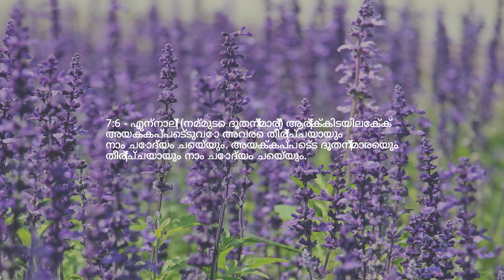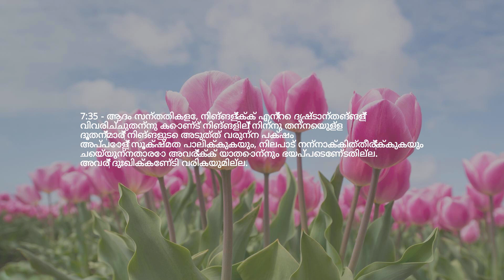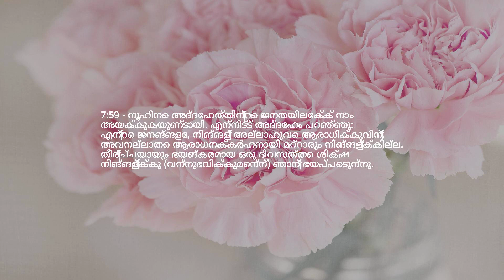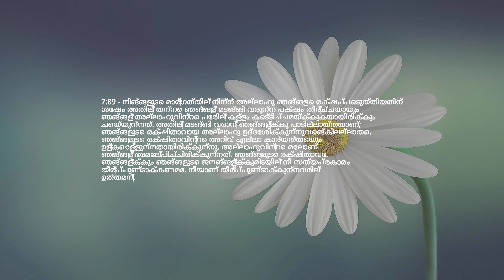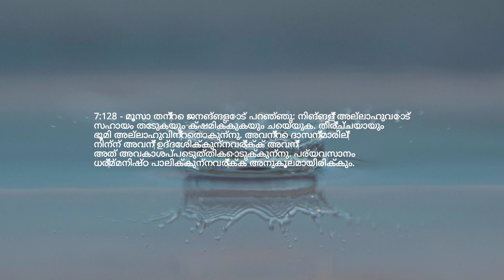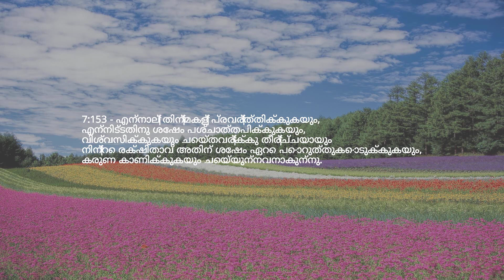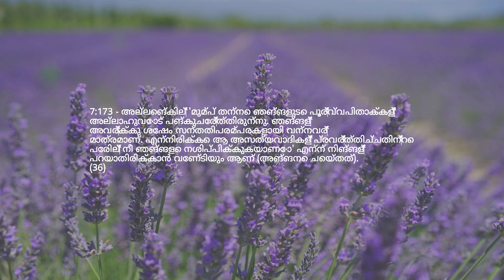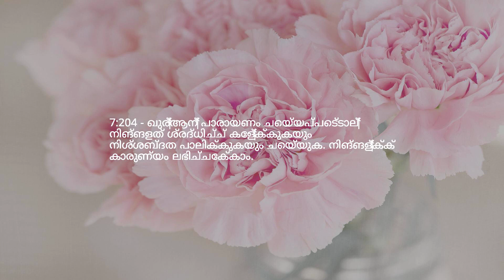അധ്യായം 7 — ഉയരങ്ങൾ